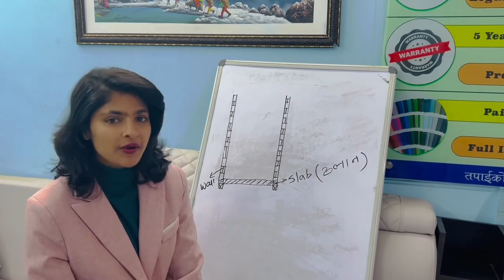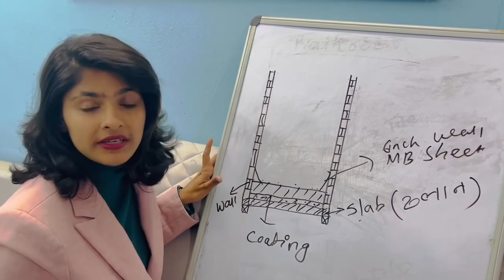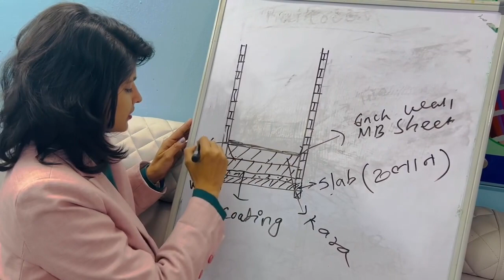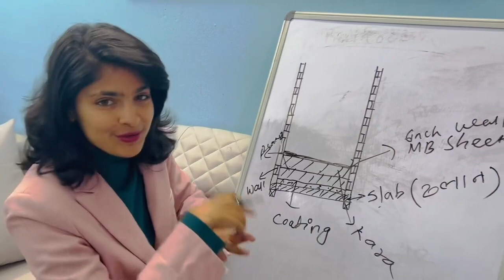Waterproofing यसरी गरिन्छ